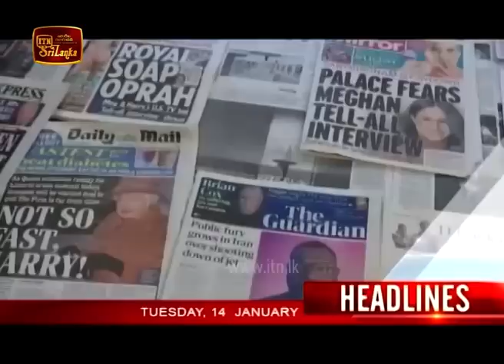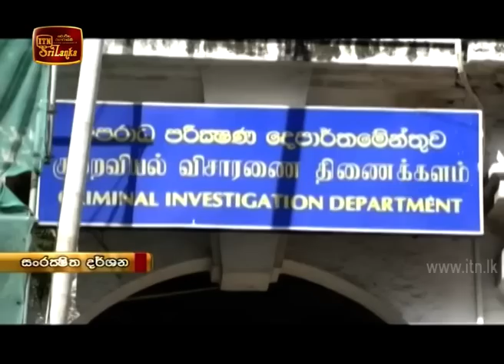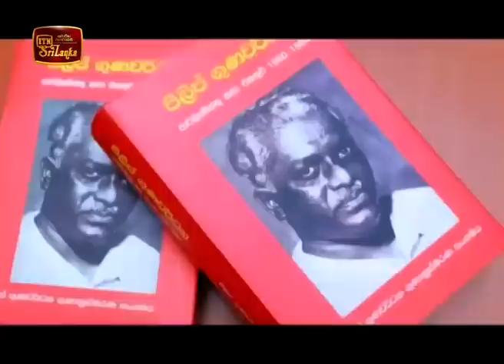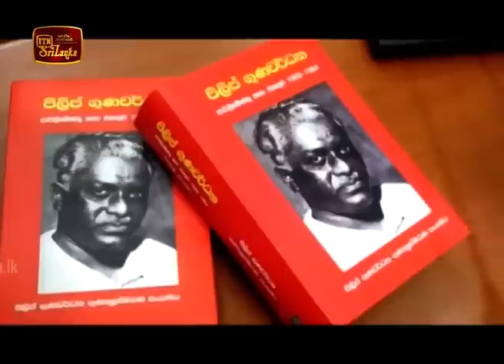ITN News 2020-01-14 | 12.00 PM